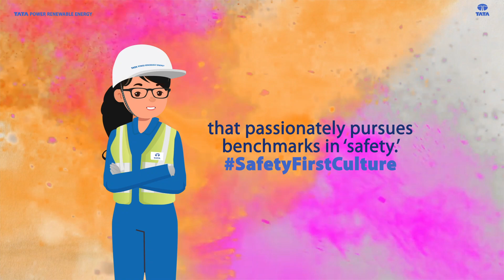TPREL || Holi 2024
Painting the world with hues of innovation and excellence, Tata Power Renewables leads the way to a brighter, sustainable future with each milestone project. This Holi, embrace the colours of progress by switching to renewables!